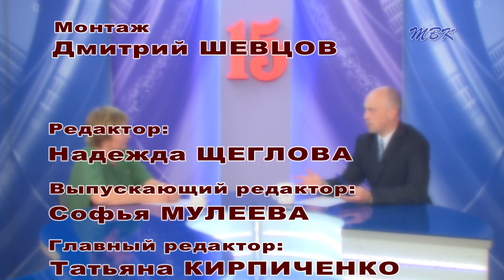Программа «15» Бердчанам расскажут о пенсионной реформе